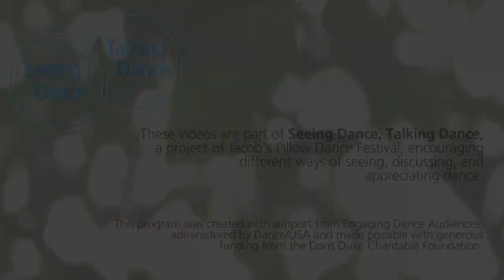Post-Show Talk: A.I.M by Kyle Abraham | Jacob's Pillow Dance Festival 2019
This Post-Show Talk features choreographer/artistic director Kyle Abraham and dancer/rehearsal director Tamisha Guy in conversation with Jacob's Pillow Scholar-in-Residence Brian Schaefer. The Talk took place on August 2, 2019 following a performance by A.I.M by Kyle Abraham at Jacob's Pillow Dance Festival in Becket, MA.

Post-Show Talks are held at Jacob's Pillow on Fridays in the Ted Shawn Theatre and Thursdays in the Doris Duke Theatre and offer an opportunity for audiences to gain more insight into performances directly from the artists themselves.

The preceding performance featured A.I.M in Andrea Miller's "state" as well as four works by Kyle Abraham: "Indy" (2018), "The Quiet Dance" (2011), "Show Pony" (2018) and "Drive" (2017).

These videos are part of Seeing Dance, Talking Dance, a project of Jacob's Pillow Dance Festival, encouraging different ways of seeing, discussing, and appreciating dance.  This program was created with support from Engaging Dance Audiences, administered by Dance/USA and made possible with generous funding from the Doris Duke Charitable Foundation.